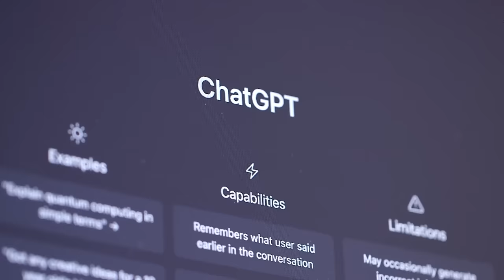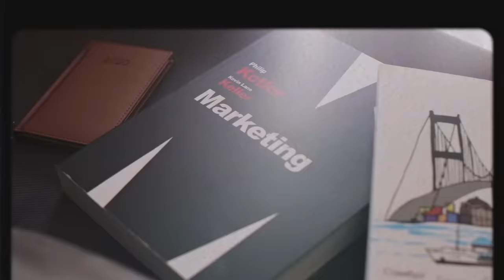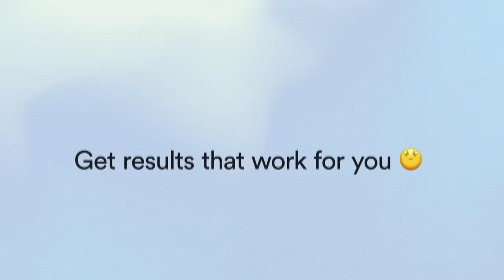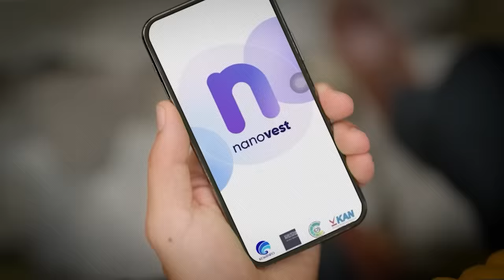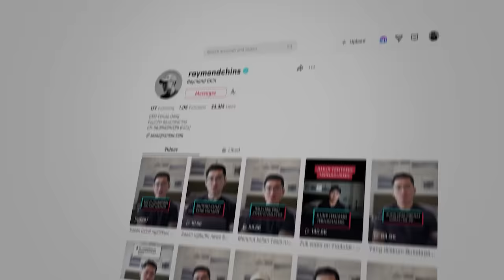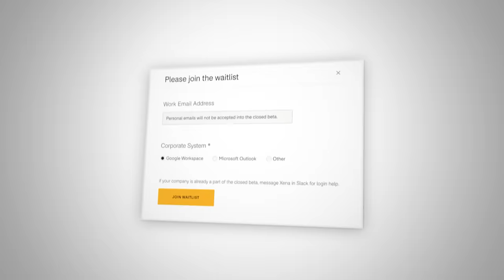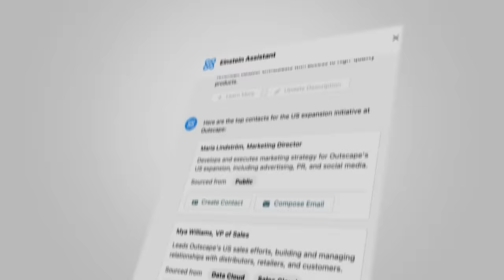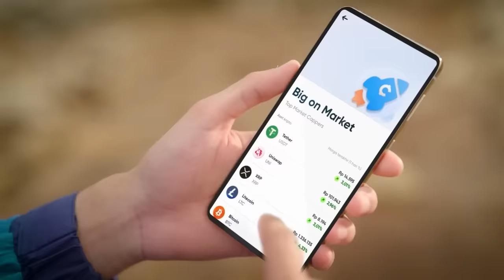5 Tools AI Bikin Kerjaan 5x Lebih Cepet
Cara kita bekerja sekarang udah jauh berbeda semenjak muncul tools2 AI ini. Dari yang sebelumnya kita kerja 10 jam, mungkin bisa cuman jadi 1 jam berkat bantuan AI tools ini. Coba comment di bawah AI tools favorit kalian apa, dan kalo kalian tertarik buat invest di saham US dan aset kripto bisa download Nanovest : _

*Dapetin Rp40.000 GRATIS pake kode gw : “RAYXNANOI898”*

Chapters :
00:00 5 AI Tools Buat Hemat Waktu
00:36 Bonus Tips ChatGPT
00:58 Tools 1 - *Copy.AI*
02:24 Adopsi Industri AI
04:09 Tools 2 - *Elevenlabs.io*
04:40 Tools 3 - *Xembly*
05:35 Tools 4 - *Einstein GPT*
06:25 Tools 5 - *Genius Diagram*
06:55 Key Takeaways